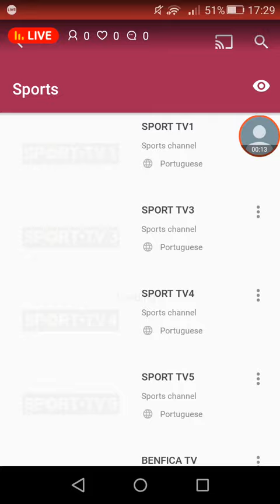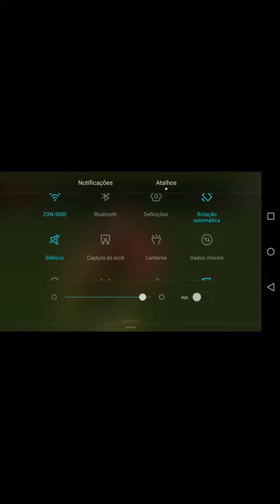Fc Porto vs Belem